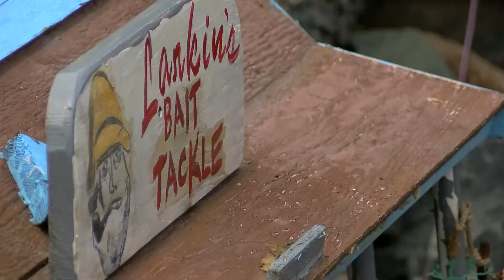This is Carolina: Campground train set gets everyone on board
Aired on WMBF News June 14, 2018 as part of the This is Carolina good news series.